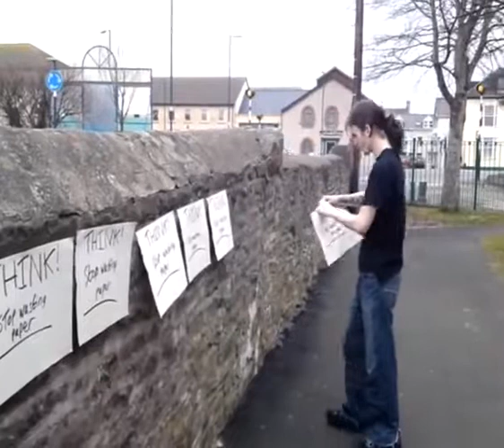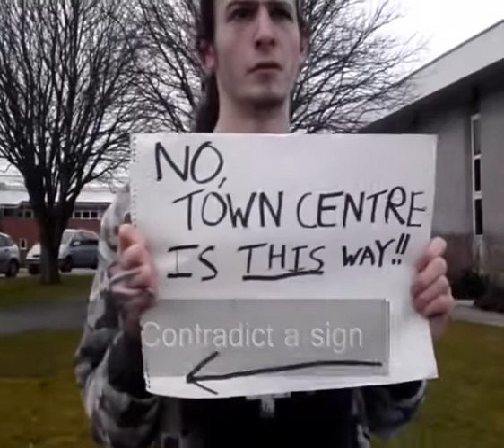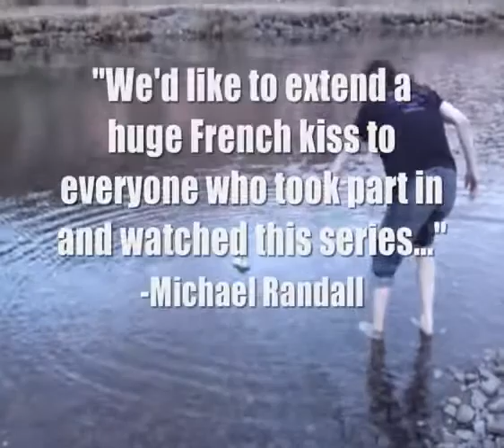Boredom Killers S1:E7 - "Eggs At Sunset"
Toilet roll races and monsters, contradicting signs and meeting Rhod Gilbert comprise this final episode of the first series! Enjoy!